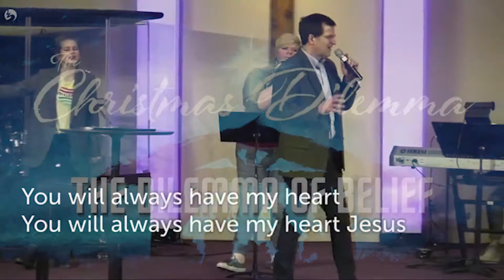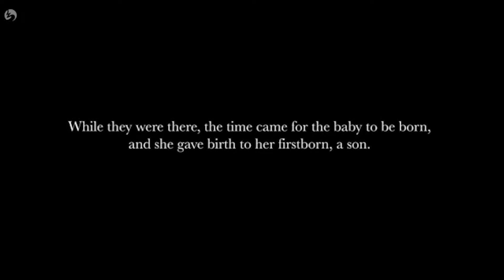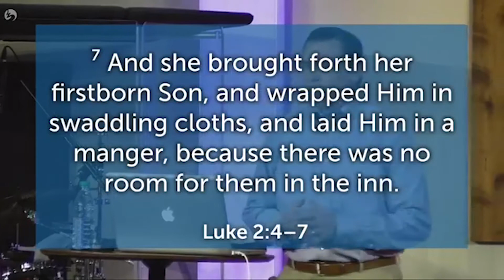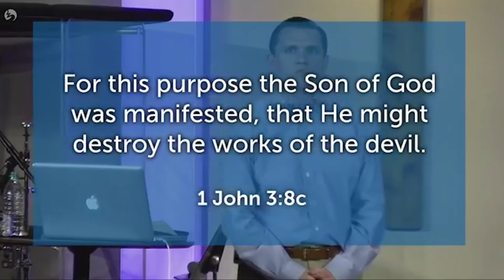Living Waters Church 12-27-2020 Live Stream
Sermon by David Rock